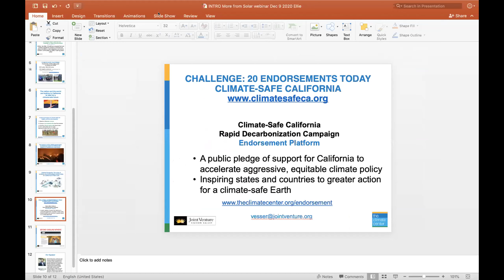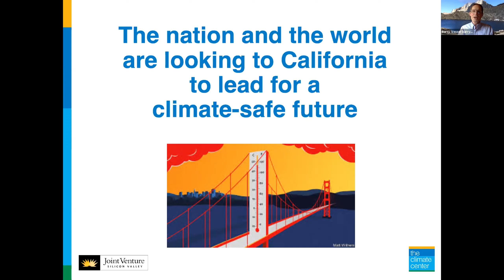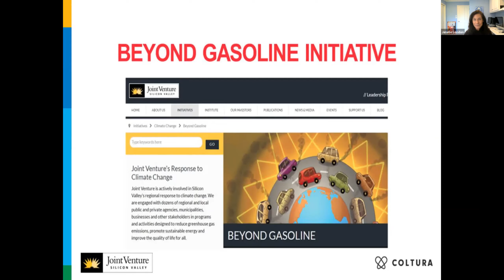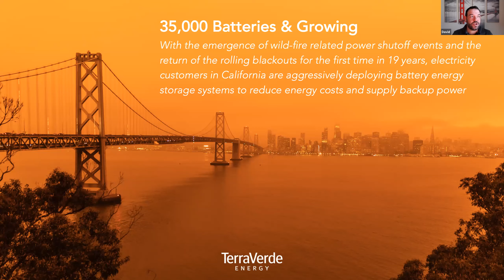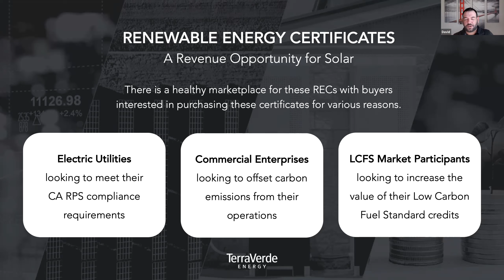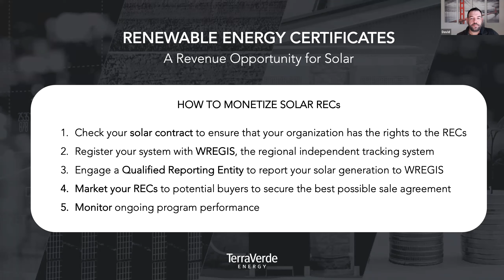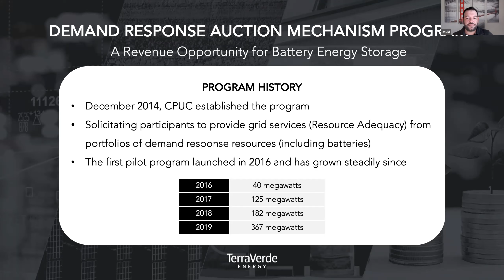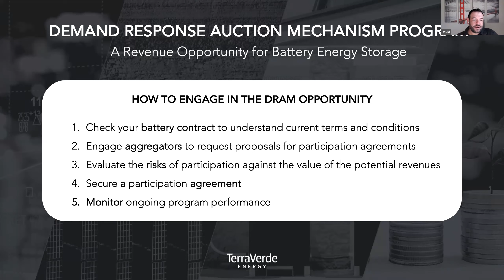The Climate Center Webinar: How to Get More out of Existing Solar and Storage Systems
There are new and commonly untapped revenue opportunities in California for solar photovoltaic and battery energy storage systems. This webinar explored the increased value of solar renewable energy certificates (RECs) and program participation opportunities for batteries in grid services and CCA programs. David Burdick of TeraVerde Energy will review these opportunities and discuss the steps to pursuing these value streams. We briefly introduced two new climate initiatives of Joint Venture Silicon Valley: Beyond Gasoline and Climate-Safe California.

Recommend for: Silicon Valley Businesses, Municipal Governments and Agencies